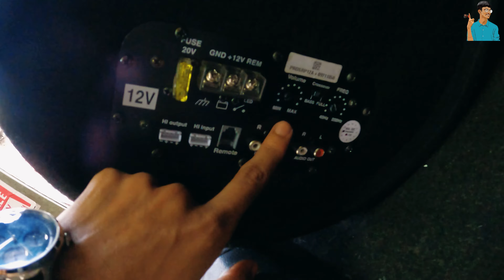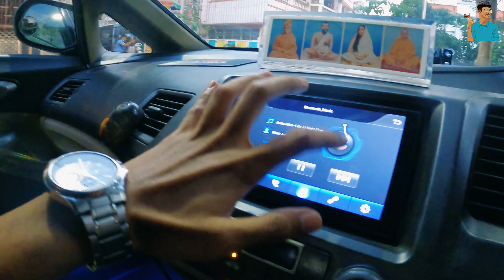INSTALLED PRONOD 12 INCH INBUILT AMPLIFIER BASS TUBE WITH WIRING KIT IN MY HONDA CIVIC🥶! 💣🔥💯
Things I use:
1. Apple iphone 8(64GB)
2. Laple Mic
3. Audio Adapter
4. Canon 700D
5. TriPod